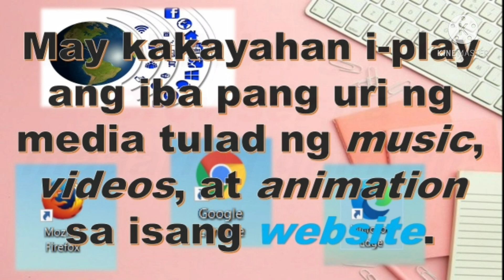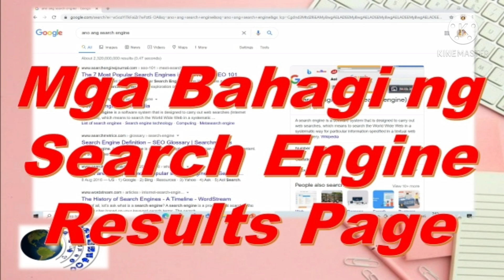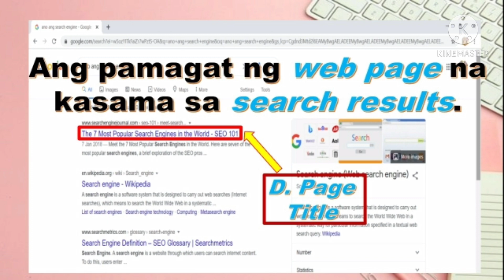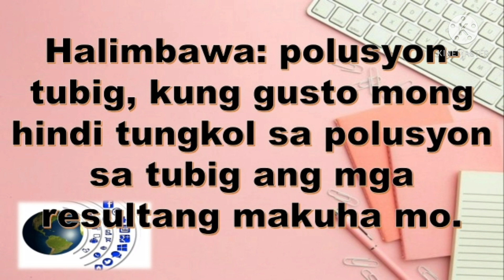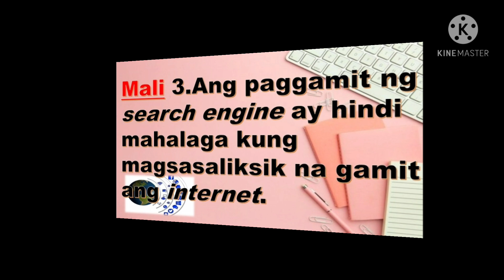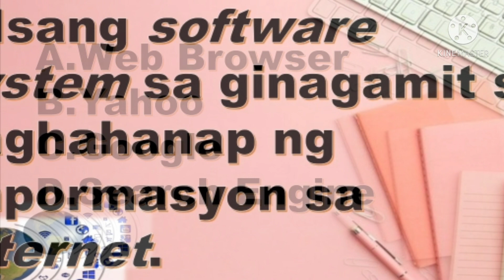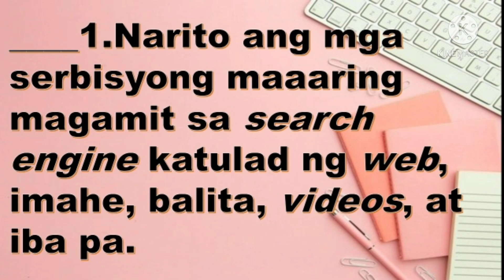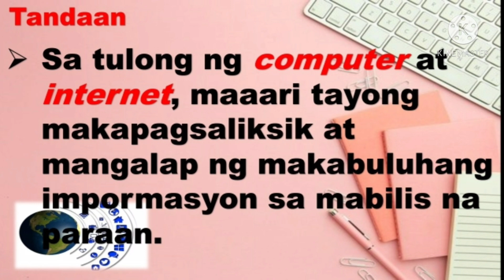EPP 4 (ICT) Pananaliksik Gamit ang Internet